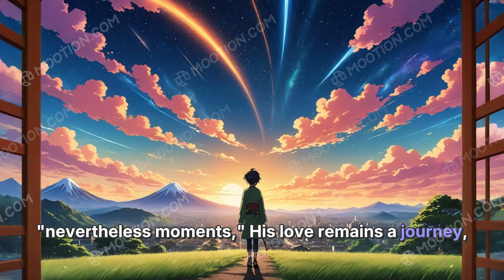God's Love Revolution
Description:  In a whimsical retelling of biblical history, God initiates a love revolution, showcasing His affection through creation, promises, and teachings. From the cosmic canvas of Genesis to Abraham's divine promise of descendants, and the transformative kindness of Jesus, God's love unfolds in a narrative rich with grace and sacrifice. This journey invites us to embrace and live out this divine love, echoing through the ages.

Script:  Once upon a sacred time, in the mystical world of biblical history, God decided it was time for a love revolution. So, He pulled out His spiritual toolkit and with a divine twinkle in His omniscient eye,
He initiated a series of love declarations that millennials later, would still be spoken of in reverent tones and sung about in inspiring gospel harmonies.
Firstly, He kicked off with a cosmic canvas and painted the world into existence, just so we'd have something picturesque to blog about. This act of creation was His first gentle whisper of love – we'll call it Exhibit A: Genesis 1:1 "In the beginning, God created the heavens and the earth."
Here's God, acting like the ultimate influencer – pioneering content creation before it was cool.
Feeling confident, our Divine Creator then decided He needed to make a behind-the-scenes video, the original BTS if you will, one that would take 'relationship' to a new level. Enter: the epic story of Abraham.
Imagine this: Abraham scrolling through the heavenly feed and stumbling upon a divine DM promising him countless descendants.
God's promise (Exhibit B) – "He took him outside and said, 'Look up at the sky and count the stars if indeed you can count them.' Then he said to him, 'So shall your offspring be.'" (Genesis 15:5). Precision-guided stardust - a loving pledge not bound by life's limitations.
Next on His agenda, God decided to launch a kindness campaign, called it "The Teachings of Jesus." He turned water into wine at parties (John 2:1-11) – so much for being a buzzkill! – healed ailments, forgave debts, and taught turning the other cheek (Matthew 5:39),
redefining love from a transactional relationship to instantenous grace, mercy, and joie de vivre right there in the heart of Jerusalem.
But the cherry on this Heavenly sundae was the ultimate love letter wrapped in human form - Jesus Christ's sacrifice (Exhibit C): John 3:16 "For God so loved the world that he gave his one and only Son, that whoever believes in him shall not perish but have eternal life."
Talk about going full rom-com with the love declarations!
So, young digital disciples, remember that from the Genesis of creation, through the drama of the Old Testament, to the sacrifice at Golgotha, God's love is a narrative woven intricately through the pages of the Bible, asking us in a celestial whisper, "Will you accept this rose?"
And as the ultimate Bachelor with infinite "nevertheless moments," His love remains a journey, propelling us to discover, believe, and live it every day.